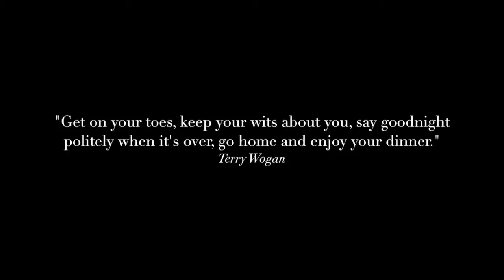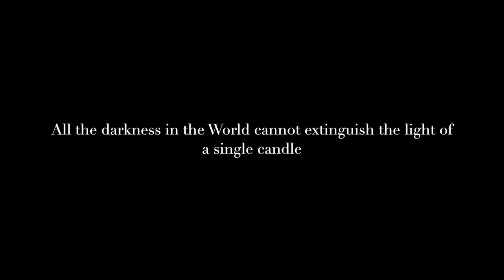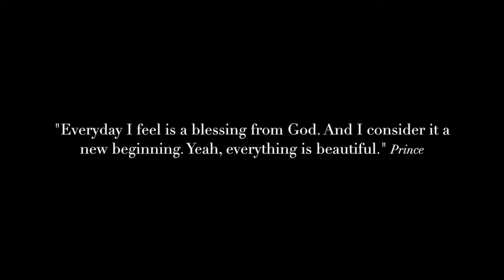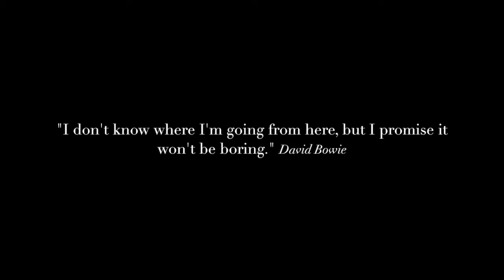How the Light gets in...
In the madness of 2016, take this moment to Breathe.
Let the light in this Christmas.
Wishing You and Yours Joy and Happiness,
from all at Willie Duggan.